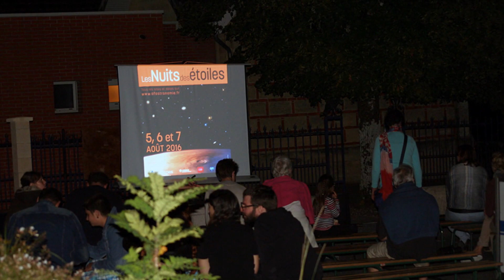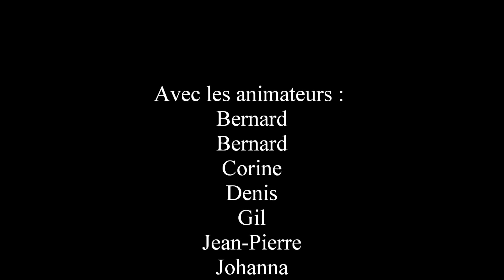26ème Nuit des Etoiles à Saint-Vivien de Blaye (33)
Le samedi 6 août 2016, les animateurs d'ASTRONOMIE GIRONDE 33 ont participé à la Nuit des Etoiles qu'organisait le canton de Saint-Savin dans le nord Gironde, dans la commune de Saint-Vivien de Blaye. Des animateurs de Cap Sciences étaient également présents. Après un repas offert par la municipalité et le canton, la soirée démarra fort car le beau temps était encore présent et c'est un ciel parfaitement dégagé qui attendait les visiteurs. Le site était plus sombre que la veille à Floirac et les objets du ciel profond furent facile à voir et à détailler au télescope. Conférence, exposition photos, atelier Stellarium et carte du ciel étaient également au programme. 400 curieux furent dénombrés.